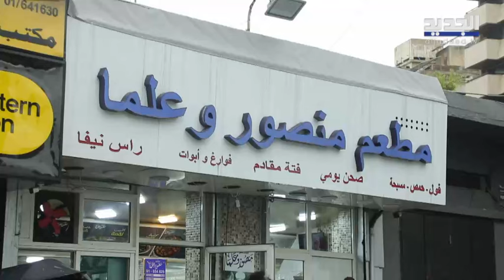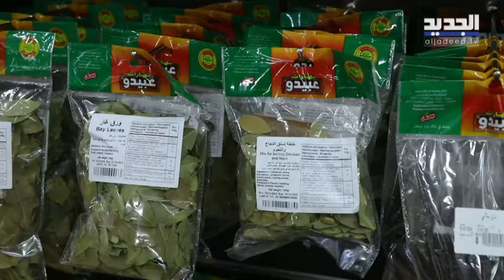مشوارنا بمنطقة بيروت وجولة على أقدم واطيب المحلات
حلقة جديدة من برنامج العودة إلى النملية مع عمر خداج تضمنت:
- ترويقة بيروت أرمنية
- مطعم بيروتي يقدم "رأس نيفا" و "كوارع"
- القهوة العربية ومحل يعود عمر للـ 1951
-      زيارة لحلويات صفصوف